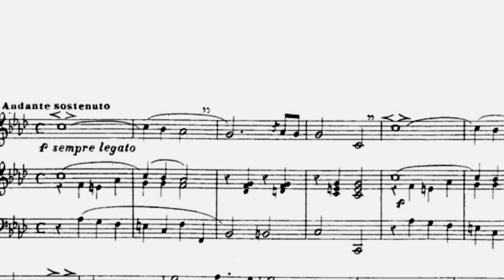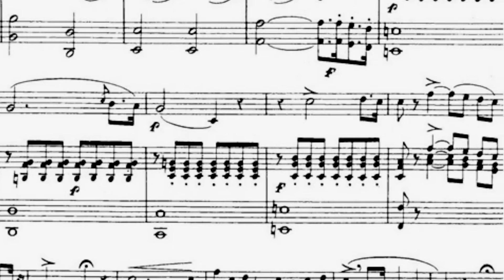Seidler n.12 - Piano Accompaniment (Play-Along)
If you are a Belcanto singer and you want to improve your singing technique.. You are in the right place! This video shows you the piano and the vocal score of the exercise n.12 of Seidler (l'arte del cantare).  I made this video with piano accompaniment (played and recorded by my-self) because I want to help you to practice even if you are not with your pianist. I hope you enjoy it